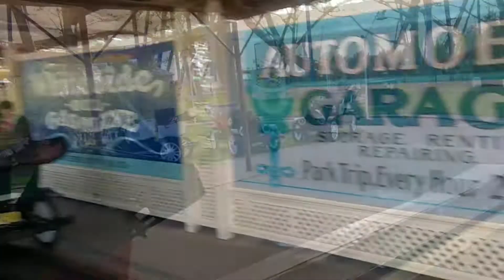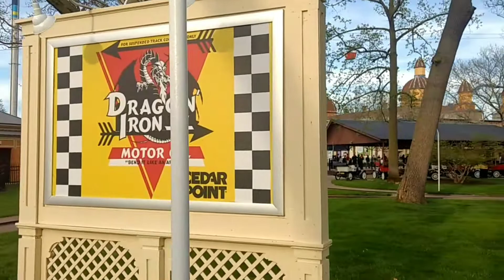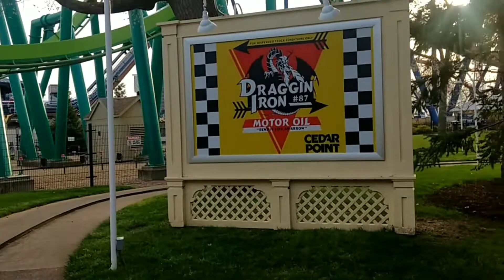HAVE YOU DROVE THESE CARS AT CEDAR POINT? NO LICENSE NEEDED.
Cadillac Antique Cars
There's nothing quite like a drive in the park on a beautiful day, especially when you're driving a scaled-down replica of a 1910 Cadillac touring car. The Model Thirty was one of the first of its kind to offer a closed body, but on this leisurely drive you will want the top down. Up to four people can take this track around the wooded land below Raptor and Valravn. You can’t miss the station along the Main Midway giving off the classic amusement park atmosphere. But as soon as you put your foot on the pedal, you’re transported into another time and place. Drive through what it was like back when the word “teenager” wasn’t used, and the fastest speed limit you could find was 15 mph. Today’s teenagers don’t have to worry while on Cadillac Cars because a license isn’t required. Anyone can take the wheel and enjoy a relaxing and scenic quarter-mile ride.

Cedar Point is a 364-acre amusement park located on a Lake Erie peninsula in Sandusky, Ohio. Opened in 1870, it is considered the second-oldest operating amusement park in the United States behind only Lake Compounce.

As you will see below we are a huge fan of Cedar Point.

channel/UCnaDU354pJtJIIS-x8W5jVg/join

Cedar Point is not FREE!!!
As a season passholder for years now, visits can get pricey.

Thank you for all the love and continued support !!

Make sure to check out the channels playlist for more Cedar Point videos.

FEEL FREE TO DROP A COMMENT IN RESPONSE TO THE VIDEO ENDING.